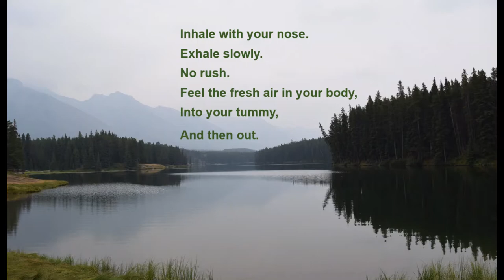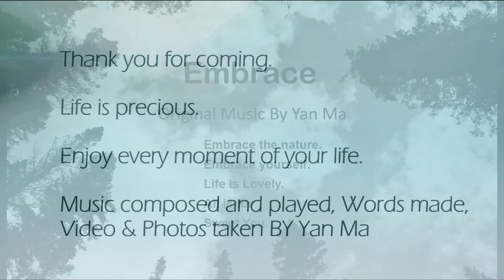Embrace | Relaxing Music | Breathing | Meditation | Flow | Nature | Peace | Banff | 原创 | 自然 | 冥想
Embrace the nature.
Embrace yourself.
Life is Lovely.
All is for
Sweet You.

Inhale with your nose.
Exhale slowly.
No rush.

Feel the fresh air in your body,
into your tummy,
and then, out.

You’re refreshed.

Embrace.

I made this music just this afternoon, a sunny afternoon, when I played casually on my piano. I’ll go to teach my friends and students the breathing tomorrow. This piece is meant to assist people to practice breathing.

Practice breathing. It sounds funny, huh? We're born to breathe. Do some google research, you’ll find the magic of breathing. Stanford has a lab, doing tons of research on breathing. And about Chinese Qi Gong, one secret is the breathing.

Yes, breathing. We own it, we use it, but still, we’d better continue to learn it. It’s a …magic.

This music is good for relaxation. Hope you also enjoy the pictures with this music. I took them in Banff before the pandemic. Planning to go there again soon.

Original Music. Copyright: Yan Ma